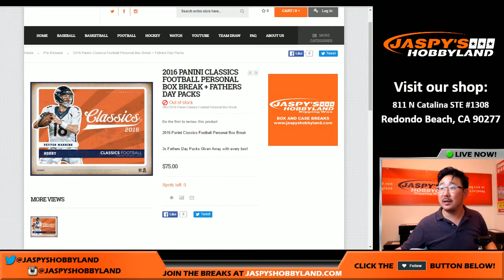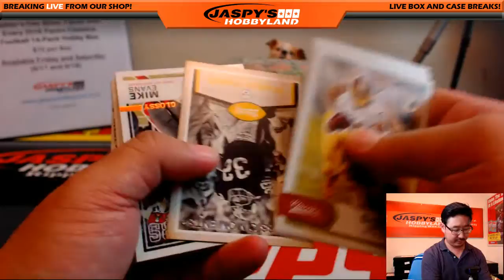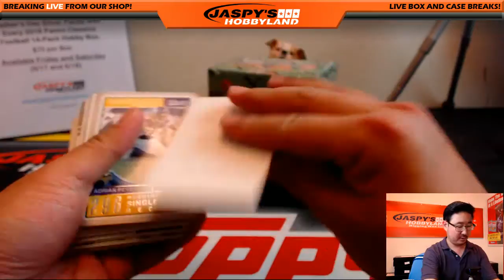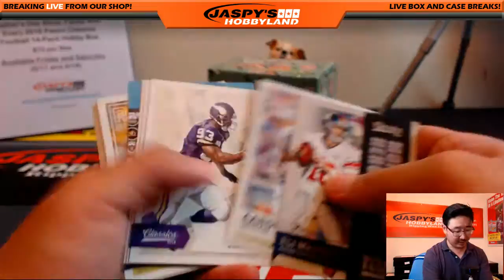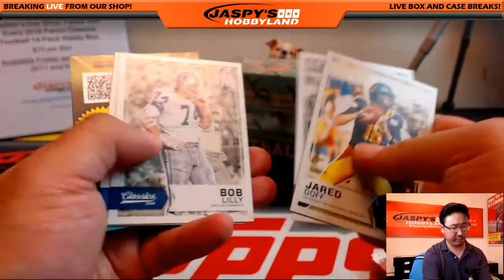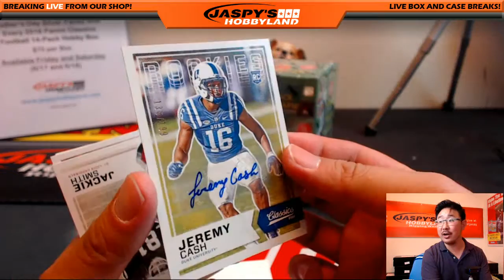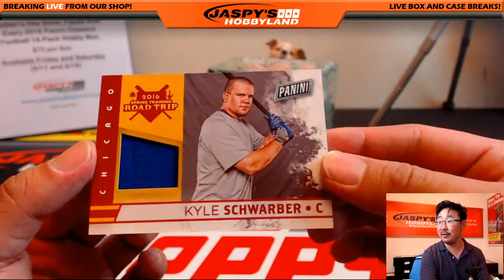06/21/16 [1Box Personal (Will C)] - 2016 Panini Classics Football